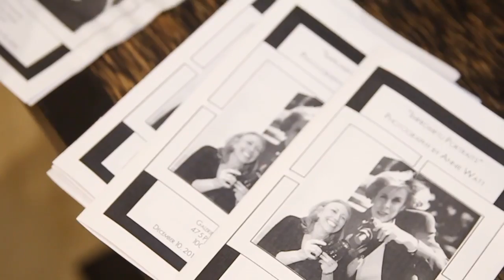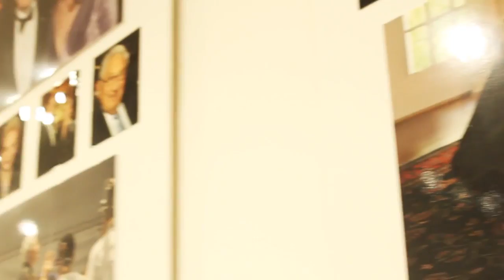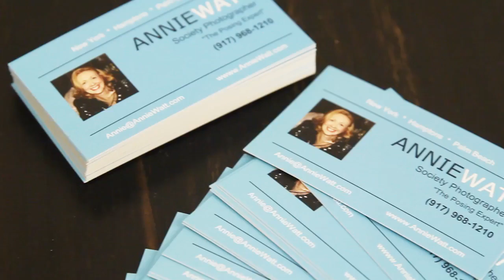Opening Night at the Galerie Dumonteil "Impromptu Portraits" by Annie Watt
Geoffrey Bradfield, Barbara and Donald Tober, Gillian and Sylvester Miniter, Eleanora and Michael Kennedy and Ambassador John Loeb and Sharon Handler Loeb co-hosted a special VIP Preview of acclaimed celebrity and society photographer Annie Watt's Impromptu Portraits at the prestigious Galerie Dumonteil on Park Avenue and 57th Street on Tuesday to benefit the American Heart Association. The incisive images of celebrities, political figures, designers and society's elite filled the walls of the elegant gallery. The images were presented in a variety of sizes and formats, classic 8 x 10, Oversize and snappy Polaroids and many were scooped up by the attendees.